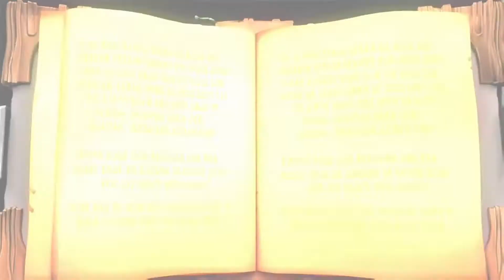Super Lucky's Tale WalkThrough Gameplay Part 1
The Journey begins! This is Gonna be a new series I'm gonna be uploading to my channel.The Game Is pretty Cool and Awesome! I wonder wats gonna happened next :0